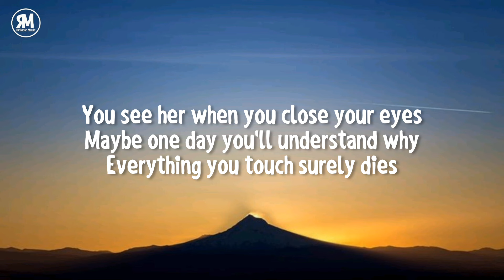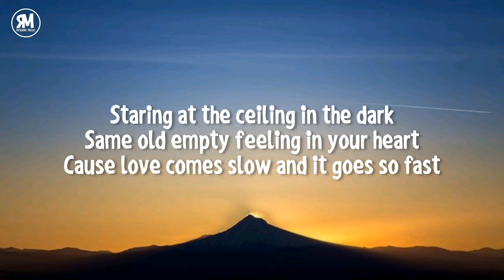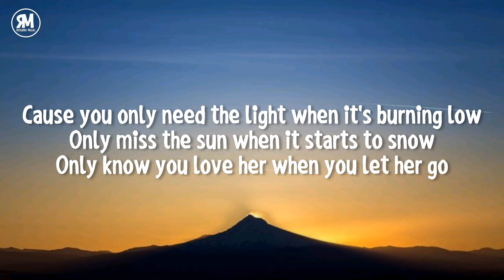Passenger - Let Her Go (lyrics)